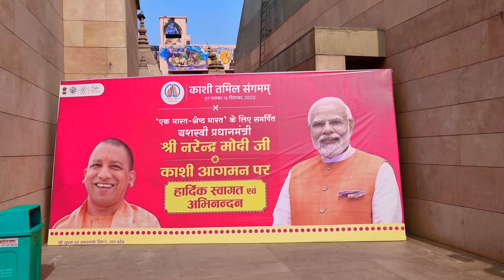Kashi Vishwanath Corridor Phase 2 Latest Update : कॉरिडोर में नए फर्श का काम और सफाई